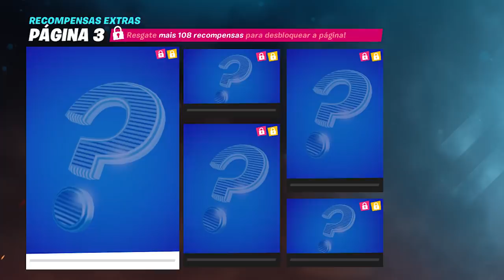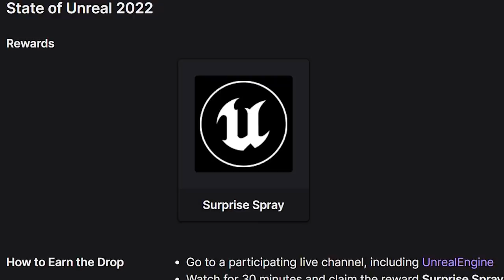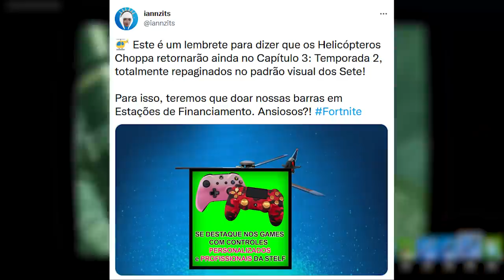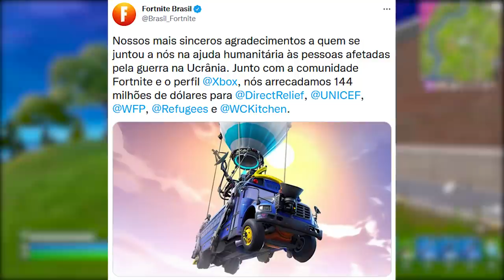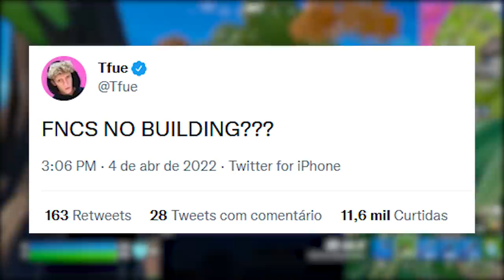FORTNITE - ITENS GRÁTIS SECRETOS, SHOTGUN e ATUALIZAÇÃO 20.10?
Fala gurizada, nesse vídeo comento sobre itens grátis secretos no Fortnite, nova Shotgun, volta do Helicóptero e atualização 20.10. Espero que gostem :)

Programa para editar: Adobe Premiere